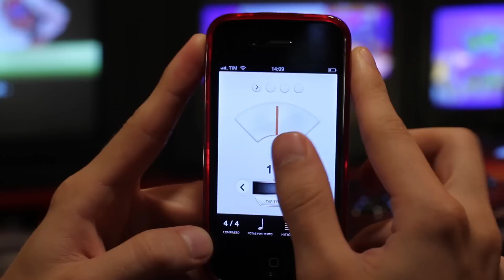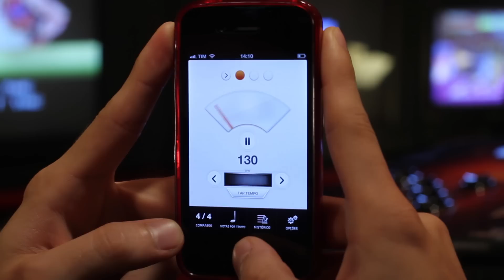Electro Chuck - Mobile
Matéria sobre o jogo Electro Chuck para Iphone
Apresentação: Arthur Ribas e Thiago Ribas